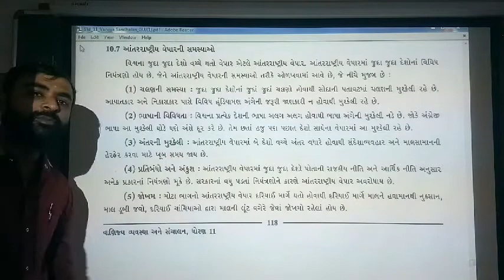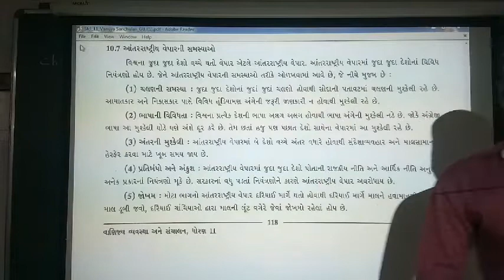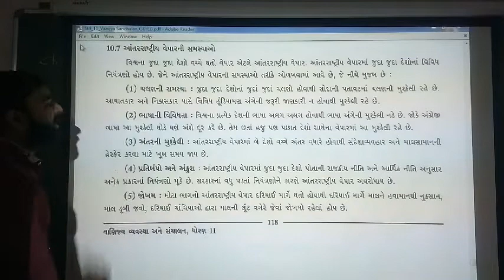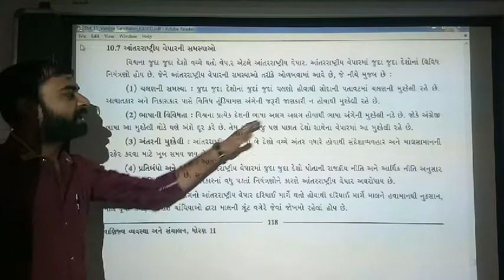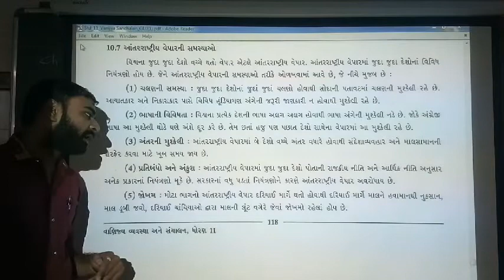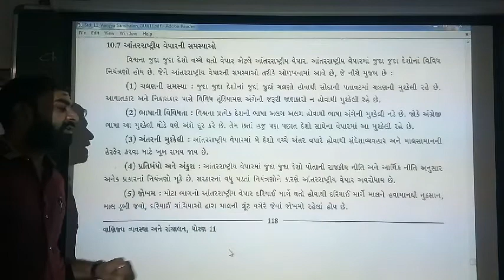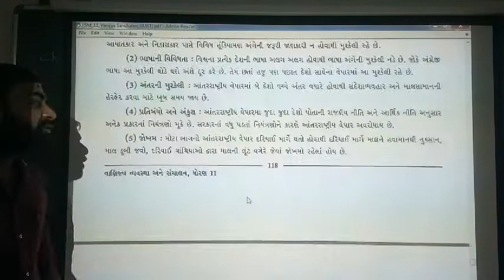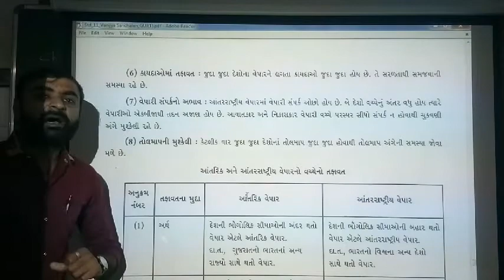Std 11,Ch 10 ,Topic 7